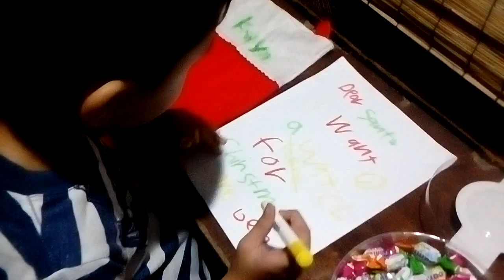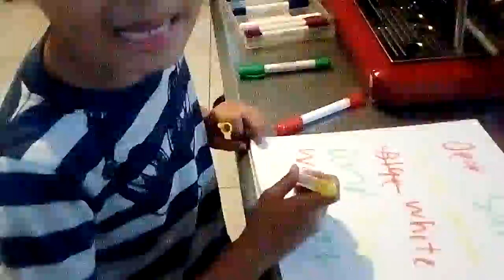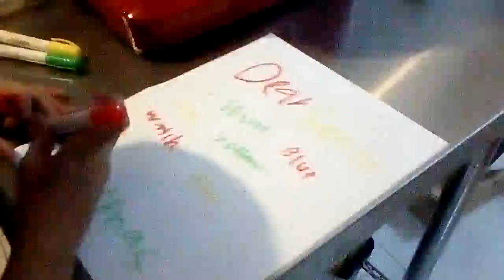December 17, 2017